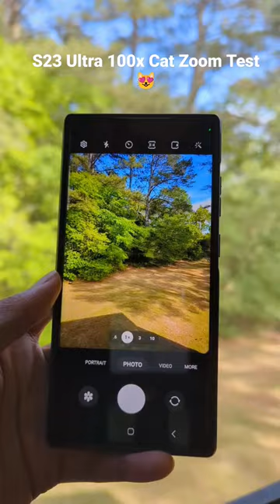S23 Ultra 100x Camera Zoom Cat Test 😻